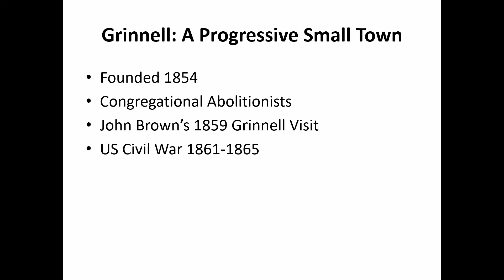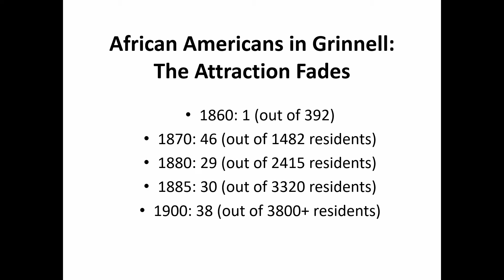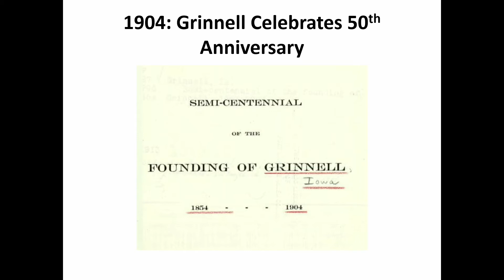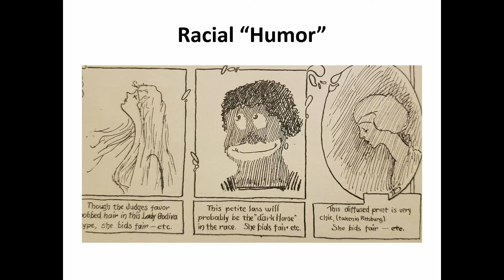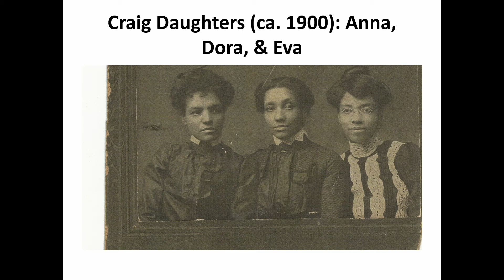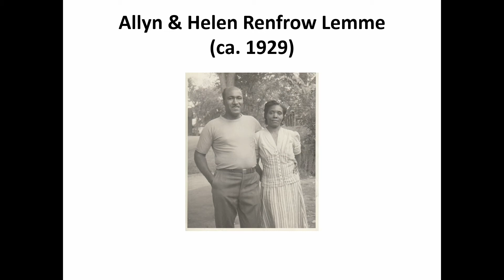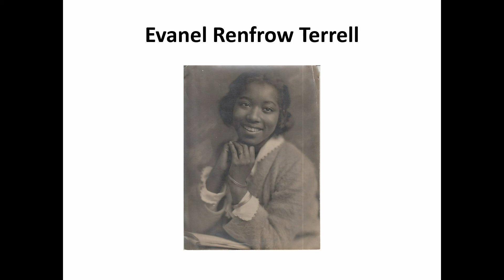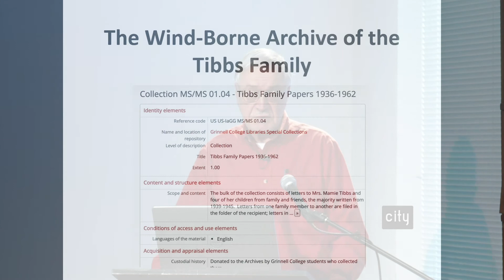Iowa Stories: Grinnell Stories - African Americans of Early Grinnell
Historian Daniel Kaiser speaks about his new book, “Grinnell Stories: African Americans of Early Grinnell."

The early history of the city of Grinnell is well documented, starting with J.B. Grinnell himself. But those stories don’t give the full picture as many times the town’s African Americans were overlooked by historians. Even though J.B. Grinnell was a staunch abolitionist and the community was a stop on the Underground Railroad, African Americans are not mentioned or pictured. Daniel H. Kaiser aims to fill the gap in the historical record in his book, Grinnell Stories: African Americans of Early Grinnell, introducing some of the men and women of color in Grinnell between about 1860 and 1960.

Retired Grinnell College professor Daniel H. Kaiser taught Russian and European history for 30 years. Kaiser currently focuses on local history and has published more than sixty “Grinnell Stories” since 2015 from which the essays in his recent book were drawn, revised, and enlarged.

Recorded at the State Historical Society of Iowa on March 11, 2020.